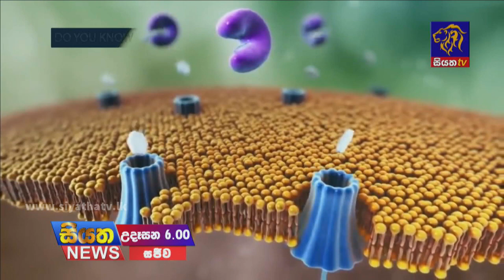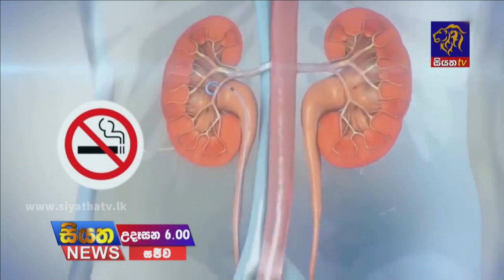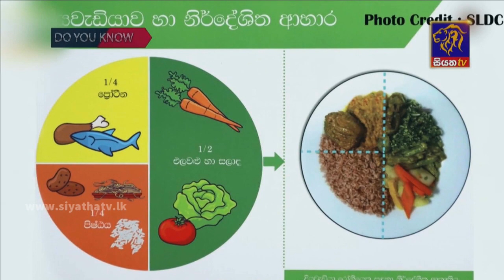Siyatha News | 06.00 AM | 06 - 05 - 2021